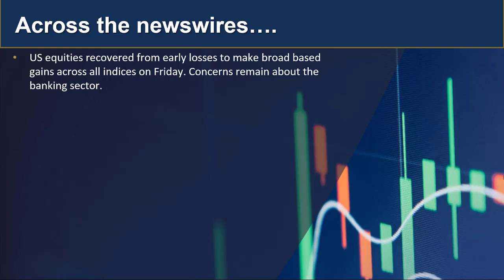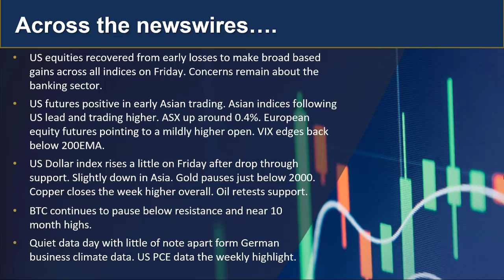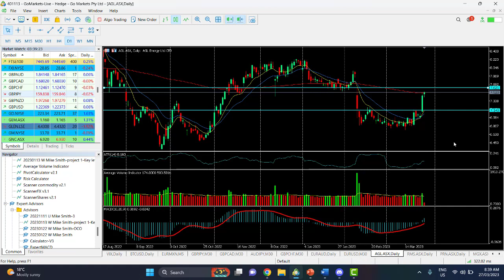GO Market Update and Charts of Interest - GBPJPY and AGL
Markets closed higher on Friday despite the weak start and we are seeing some cautious follow through in Asia, Find out more...